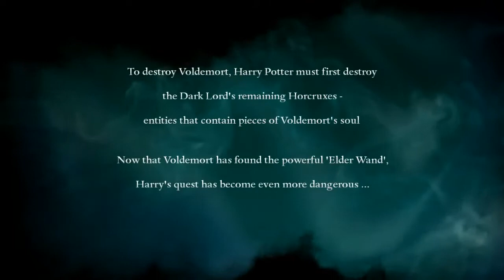Harry Potter and The Deathly Hallows Part 2 Game Walkthrough Part 1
HarryPotterMagicAwakened, combines Hogwarts school life, exploration of the Magicalworld Forbidden Forest, Quidditch tournaments, magical showdowns and much more. An Immersive magicalworld, with European picture book style, creating a new magical experience. Improve your magic, improve your knowledge, and experience exciting wizard duels. For those who believe in magic, a magical world awaits!

"Harry Potter: Magic Awakened" is a card RPG mobile game authorized by the official, developed by Warner Bros. Interactive Entertainment and Netease Games.

You will enter Hogwarts as a new student at the Magic Academy and start a mysterious adventure with other companions. At Hogwarts, you can see familiar characters, learn all kinds of magical lessons, experience thrilling wizards, and write a new chapter in your own magic world.

- European retro picture book, recreate the magic world scene
The first wand of the wizarding career was selected in the diagonal lane with Hagrid; through the 9¾ platform, the Hogwarts Express arrived at the castle; in the warm and elegant college auditorium, Listen to the singing of the branch hat... The classic scene of the scene will be perfectly presented in the style of pure European retro picture book, which restores the mystery and stunning of the magic world.

- Collect magic cards and experience the ultimate wizard matchup
"Drowsy, flaming..." Drag the card to cast a magic spell! The wizards need to study hard in the magic classroom to control more powerful spells and magical animals. The wizard confrontation is not just a contest between courage and wisdom. There are also some deceitful and vicious people in your opponents. Sometimes they even use "Avadaso"...

- Explore the magic world and look for past reverberations
Stroll through the bustling Diagonal Lane and meet old friends; talk to each portrait in the intricately rotating cloister; deep into the hidden jungle, powerful horses and pure and beautiful unicorns... In the magic world, look for the reverberation of classic characters, unveil the secrets of the past...